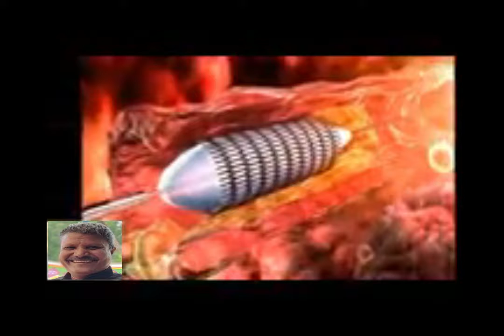Sachchai Nahi Janoge To Maroge सच्चाई नहीं जानोगे तो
हिन्दी शॉर्ट मेसेज
सच्चाई नहीं जानोगे तो मरोगे